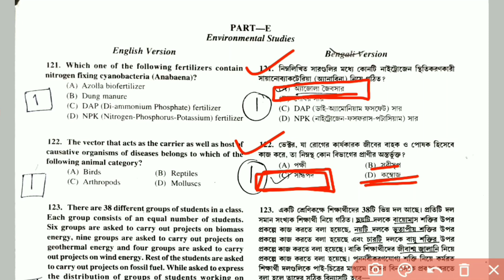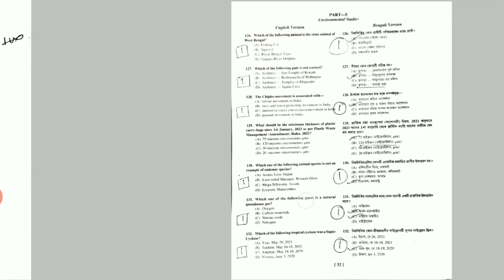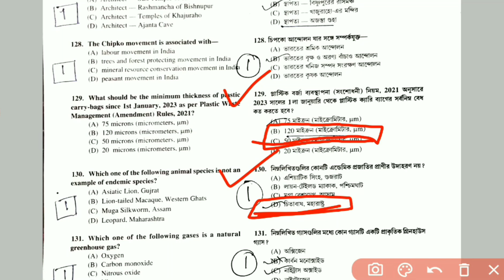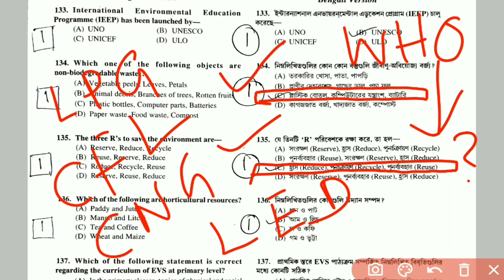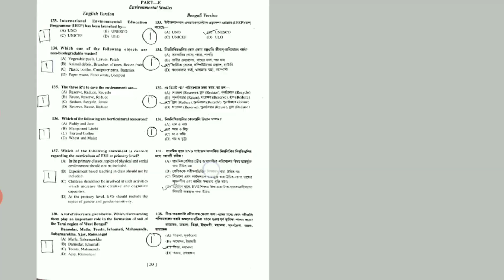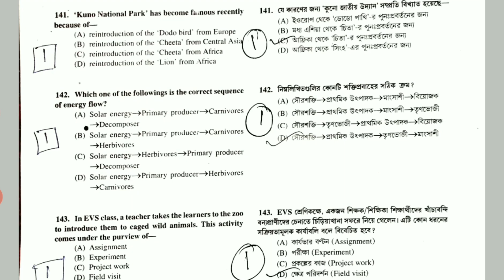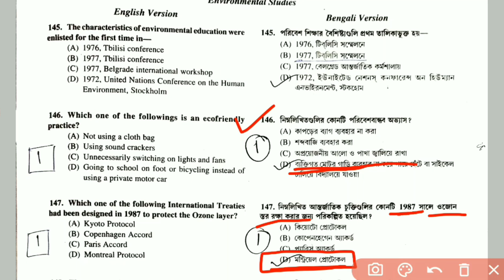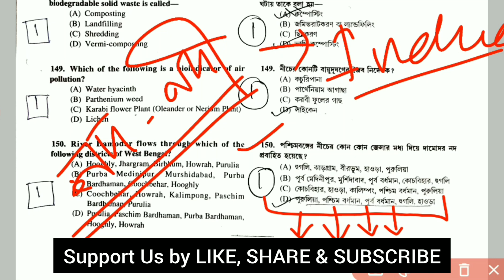Sure ! এখান থেকেই প্রশ্ন তুলবে | Primary TET 2023 | Environmental studies | WBPPE | VIGYAN SHIKSHA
আশা করি তোমাদের এই ক্লাসটি পরীক্ষার আগে অনেক কাজে লাগবে । তাই তোমরা এই ক্লাসটি মনোযোগ সহকারে দেখবে ।

TET 2023 Exam preparation, EVS class for Primary TET exam, Online Class, Environmental, Environmental Pollution, Environmental laws and rule, Biodiversity, Biodiversity Conservation, Animal Classification, Animal Diversity, Ecosystem, Food energy flow, Previous year questions paper discussion, Primary TET Previous Year Question 2022, Primary TET Previous Years Questions, Primary Previous years question answer, Previous Year Paper, EVS Class by Manoj Sir, Manoj Sir EVS Classes, Manoj Sir Class, Marathon class by Manoj Sir, EVS Video class